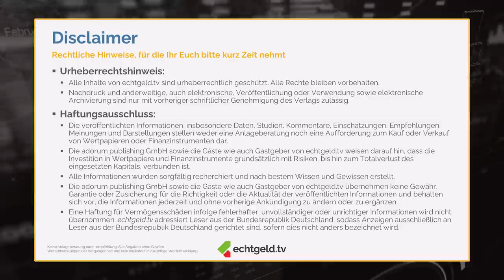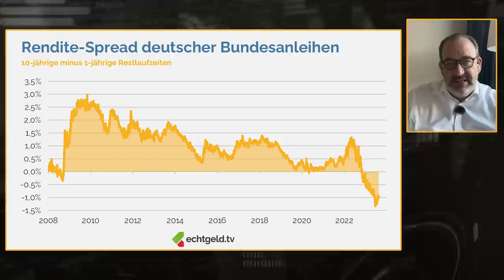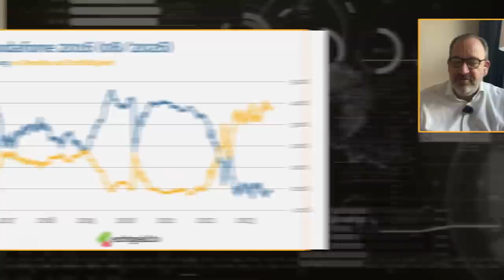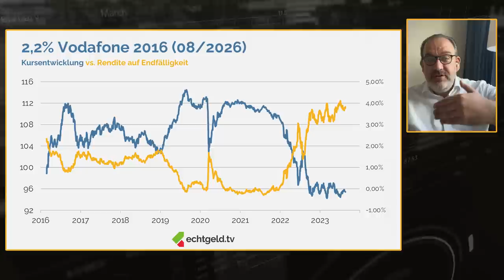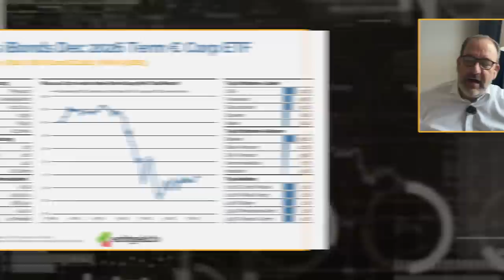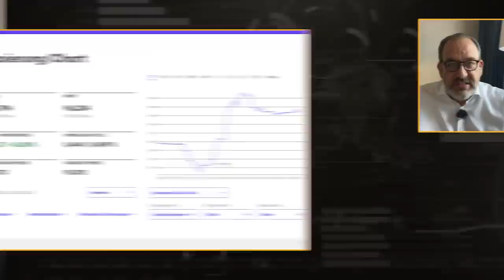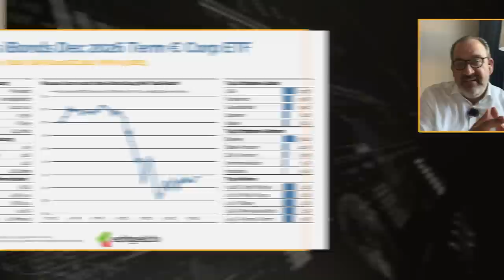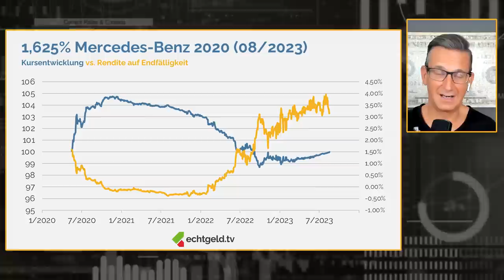Anleihen-ETFs mit Verfallsdatum: Das können die neuen iShares iBonds | Mercedes-Benz | Vodafone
Vier Prozent Rendite mit Iberdrola, Mercedes, Nestlé, Toyota, Visa, Vodafone... Nein, ausnahmsweise geht’s mal nicht um Dividenden, sondern um die neuen iBonds von iShares – Anleihen-ETFs mit begrenzter Laufzeit bis 2026 oder 2028. Tobias Kramer und Christian W. Röhl erklären, wie das funktioniert, wo der Vorteil gegenüber klassischen Bond-Fonds ist und wieso die Geld/Brief-Spanne höher ist als beim MSCI World. Dazu nochmal einige Grundlagen rund um Anleihen, Zinsen und die ewige Frage, was steigende Renditen am Rentenmarkt für Aktien bedeuten.

Zinsangebot: Konditionen unter scalable.capital/zinsen

Die einzelnen Themen und besprochenen Wertpapiere im Überblick:
00:00 Willkommen zu echtgeld.tv produziert mit Unterstützung von Scalable, dem Broker mit Trading-Flatrate: *
01:19 Der Disclaimer mit Christian W. Röhl
01:55 Noch mehr Zinsen bei Scalable
02:42 Rendite deutscher Bundesanleihen
17:53 2,2% Vodafone-Anleihe 2016
27:33 iShares iBonds Dec 2026 Term € Corp ETF (WKN: A3D8E3)